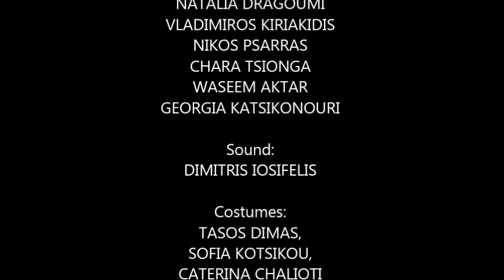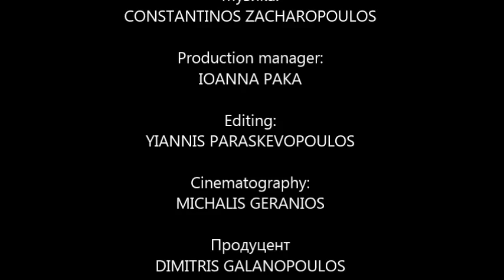Jafar - антирасистки късометражен филм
За две минути и половина, Нанси Специоти (режисьор на късометражния филм от Гърция), направи на пух и прах страховете ни, подхранвани от расизма
(с български субтитри).